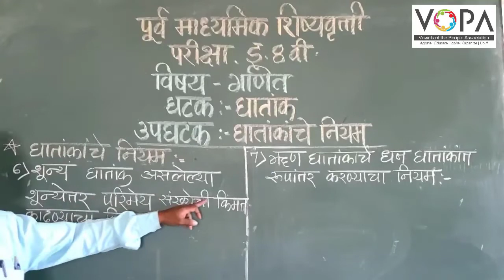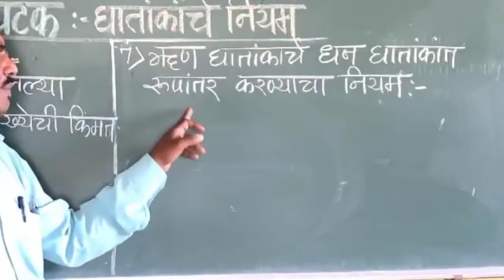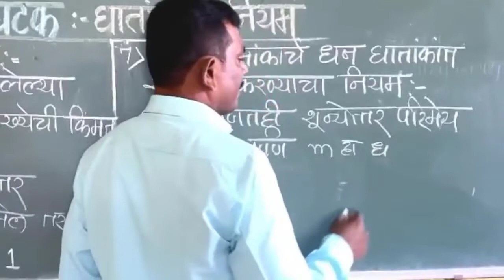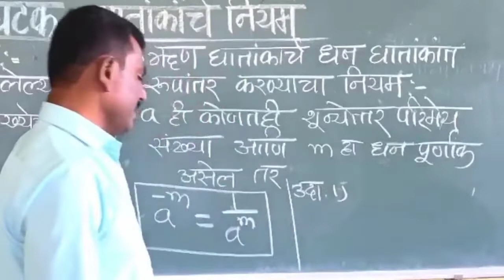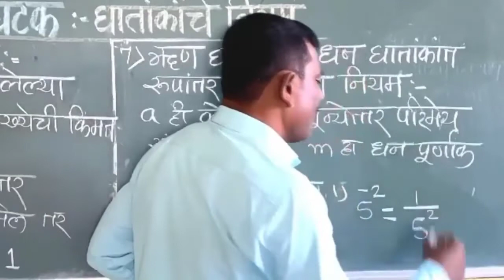8 वी | शिष्यवृत्ती | गणित | घातांक | V6